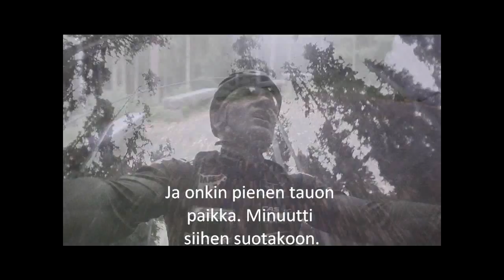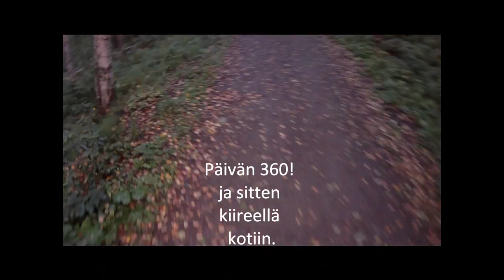Aulanko MTB.wmv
Harvinaislaatuinen mahdollisuus päästä vauhdikkaaseen maastopyörälenkin kyytiin "inbike"-kameran muodossa. Liukasta oli, mutta Hämeenlinnan Aulangon poluilla mennään siitä huolimatta kohtalaisen jouhevasti.